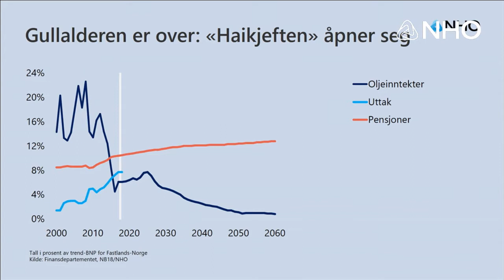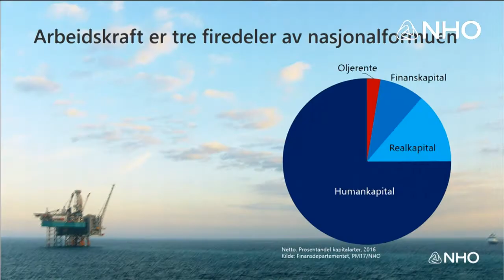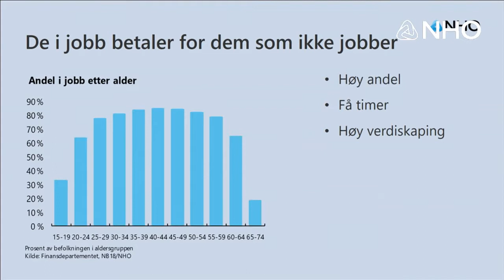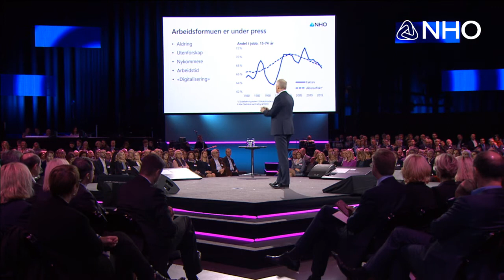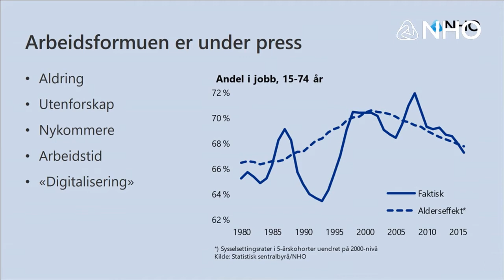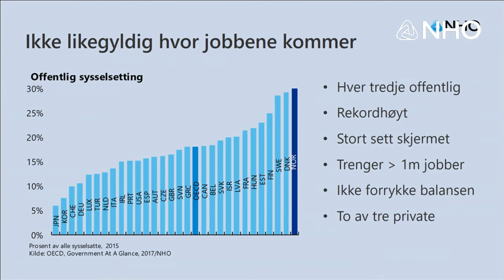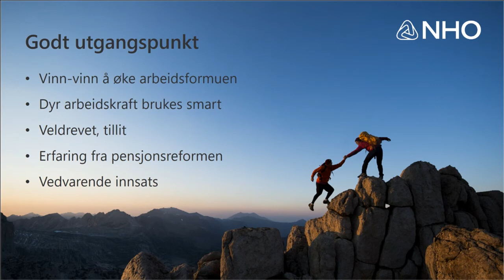Sjeføkonom i NHO Øystein Dørum på NHOs årskonferanse 2018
Arbeidskraften trygger velferden - sjeføkonom i NHO Øystein Dørum på NHOs årskonferanse 2018